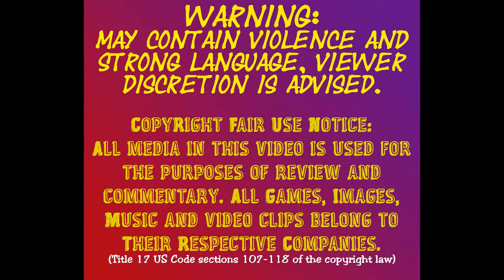BANA~The Walking Dead : Season 2 Part 12 - Molester?!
And the tension just keeps a-buildin'

Artist behind end splashes:
Frozzty
lillfozz on Instagram